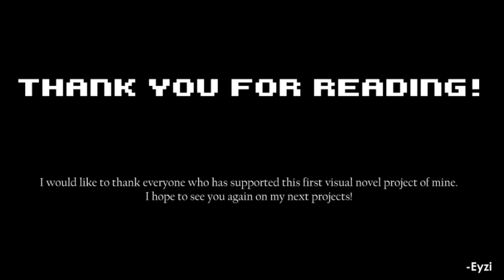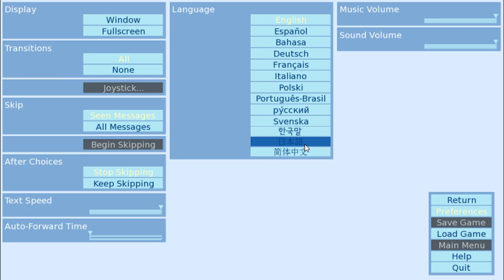I love Ai (Carpe Diem)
Consider this a Bonus. This is s a short Visual Novel, with a little twist at the end.